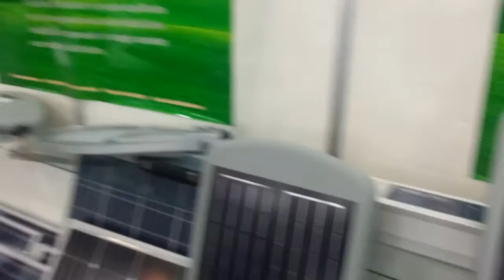SUNLLENT na Inter Solar 2016 com Jordão Santos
Inter Solar 2016. Offgrid.  SOKOYO SUNLLET